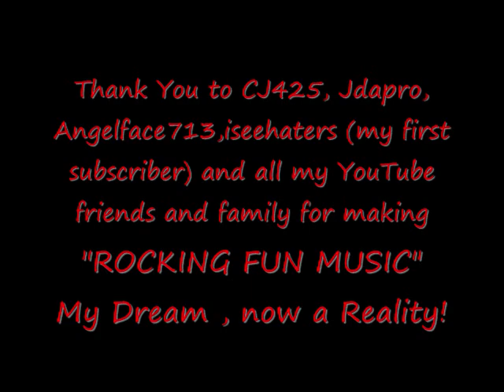Episode #500:What YouTube Means To Me!(Kidkel69)